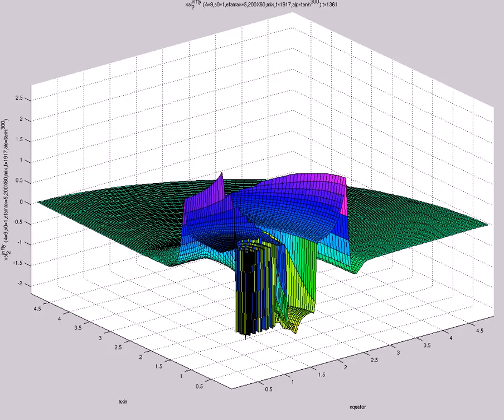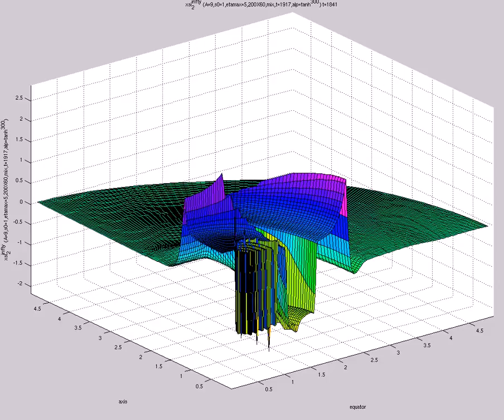xsi^{infty}_2 (A=9,s0=1,etamax=5,200X60,mix,t=1917,alp=tanh^{300})